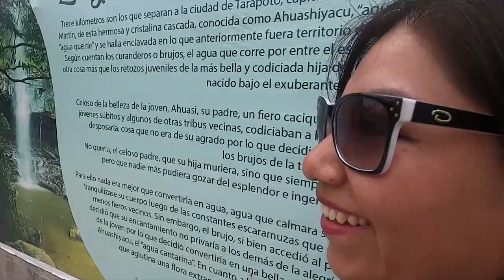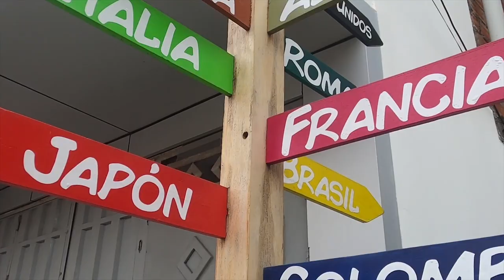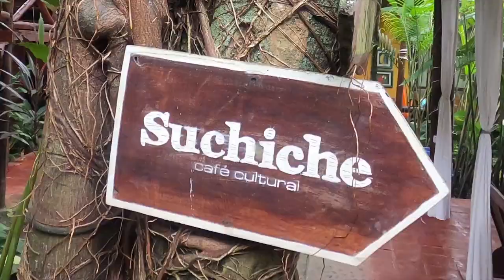Exploring Tarapoto Peru - Walkthrough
Just another part of our adventure road  trip all around  beautifull Peru.
Exploring the city of Tarapoto located in north of Peru which is full of lots of Mythological and legendary Inca history.
Thank you for waching our latest adventure we hope you realy enjoy this video and we realy hope that we made your day at least litle bit better in this realy bad situation when the whole world is under lock down during the Corona pandemic.

FREE $34 AIRBNB CREDIT--- FOR YOUR NEXT TRIP WHEREVER YOU WILL GO